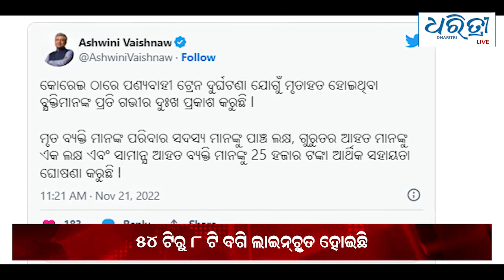Bulletin 21st Nov | ଆଜିର ମୁଖ୍ୟ ଖବର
ମୁଖ୍ୟ ଖବର - ସୋମବାର  ୨୧   ନଭେମ୍ବର ୨୦୨୨